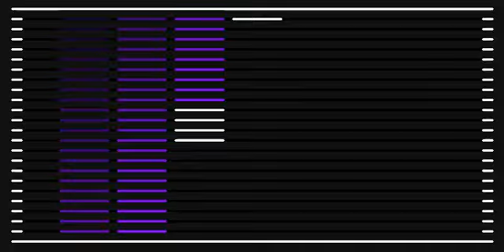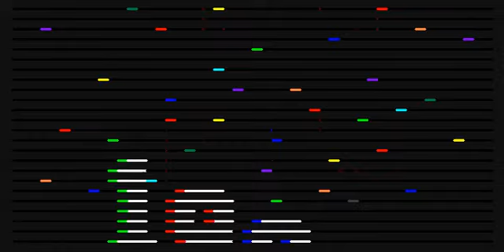24 PIX Prince 1999